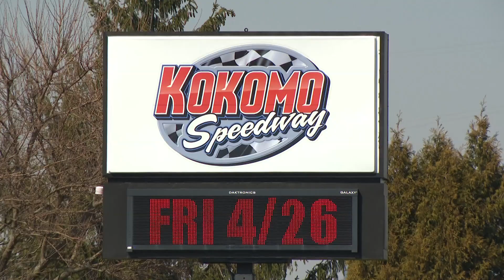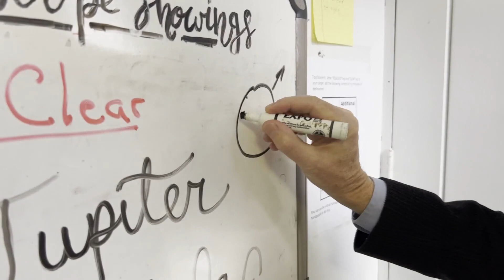Some Indiana towns are just on the edge of the path of totality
13News meteorologist Matt Standridge talks with Brian Murphy of Butler's Holcomb Observatory to see where Indiana cities will be able to see totality.